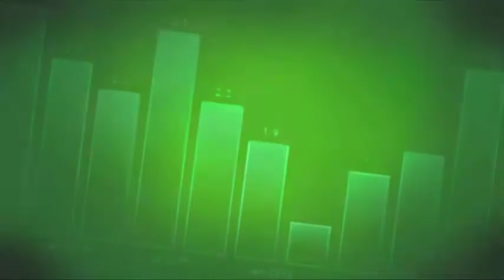法巴學堂（四）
法國巴黎銀行嘅黃集恩(Martin)，教你輪證入門知識，同即市資訊﹗
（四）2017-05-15